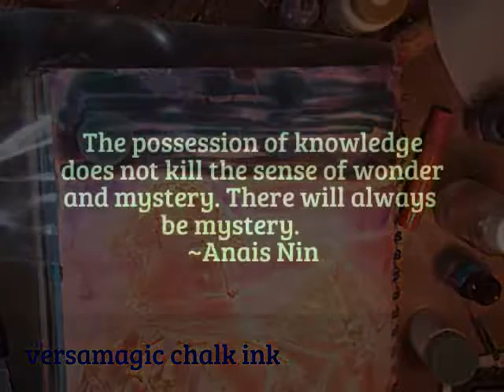Mysterious Egypt Art Journal Page w/ DIY Texture Paste